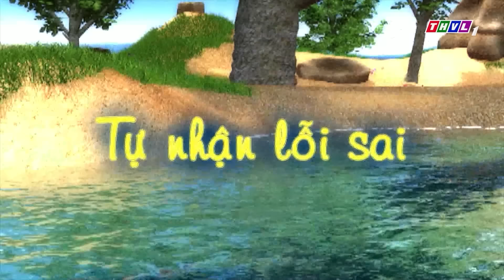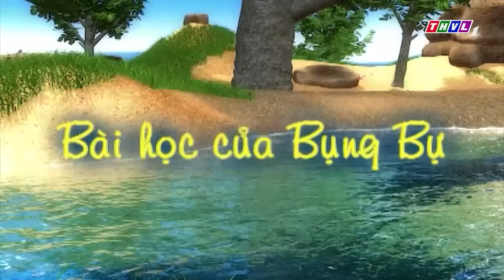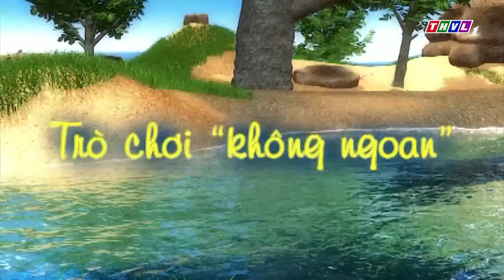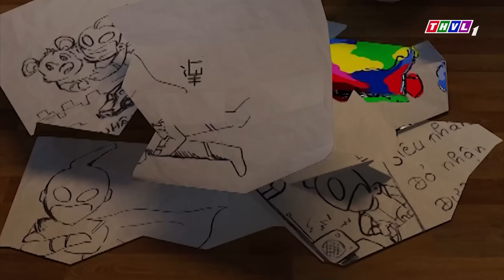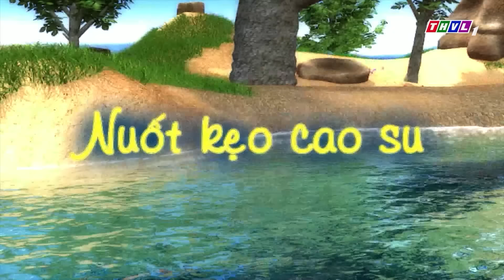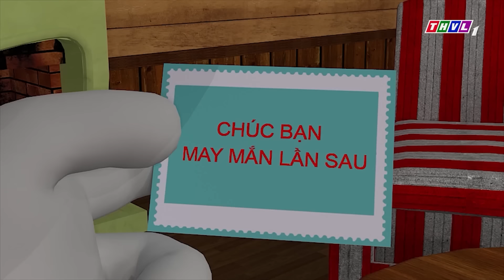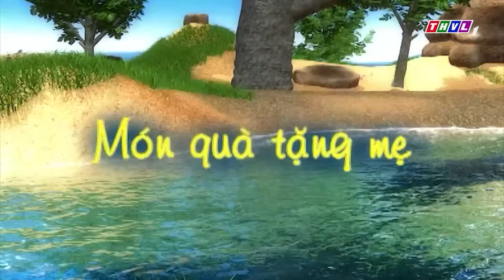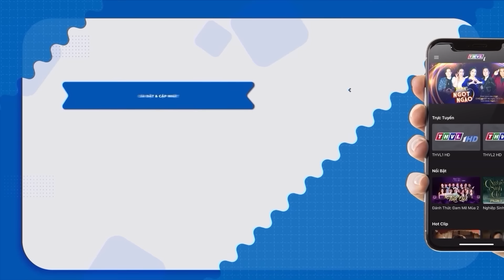BỤNG BỰ Ở ĐỊA NGỤC LÊN TRÁI ĐẤT 😍 Chuyện Của Đốm 2024 🐶 BÀI HỌC KỸ NĂNG SỐNG 💓 ĐỐM 2024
🐶 CHUYỆN CỦA ĐỐM ĐƯỢC YÊU THÍCH NHẤT 2023 | Phim Hoạt Hình Chó Đốm 2023 | Yêu Hoạt Hình
😍 HOẠT HÌNH CHÓ ĐỐM 2023 | CHÚ CHÓ ĐỐM VÀ NHỮNG NGƯỜI BẠN
😍 CHUYỆN CỦA ĐỐM 2023 | PHIM HOẠT HÌNH CHÓ ĐỐM HAY NHẤT
😍 CHUYỆN CỦA ĐỐM [TRỌN BỘ] 2023 | ĐỐM BỤNG BỰ TAI TO | BÀI HỌC CUỘC SỐNG
😍 PHIM HOẠT HÌNH 3D CHÓ ĐỐM HAY NHẤT 2023
▶️Truyện Cổ Tích Việt Nam | Cổ Tích 3d Việt Nam 2023 | Phim Hoạt Hình Cổ Tích 3d | Yêu Hoạt Hình
▶️HOẠT HÌNH CỔ TÍCH 3D MỚI NHẤT 2023
▶️HOẠT HÌNH 3D CỔ TÍCH - PHIM HOẠT HÌNH 3D HAY NHẤT 2023